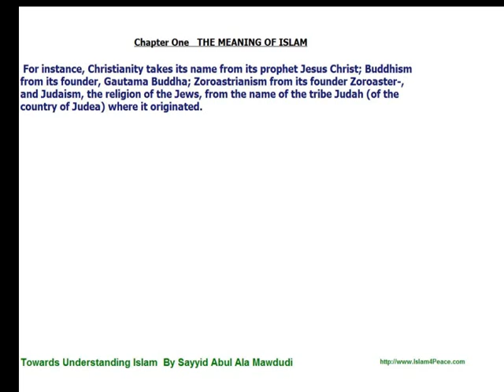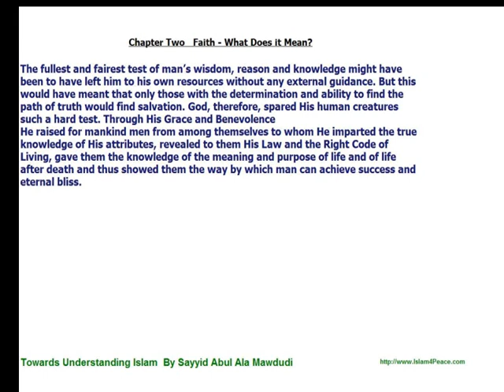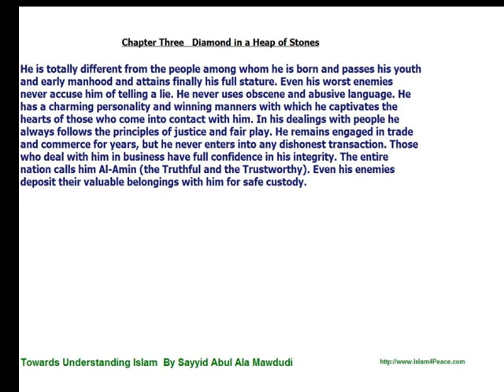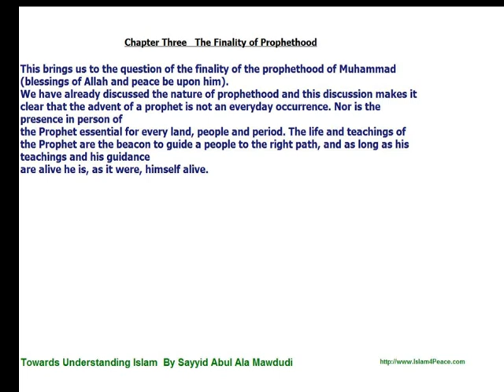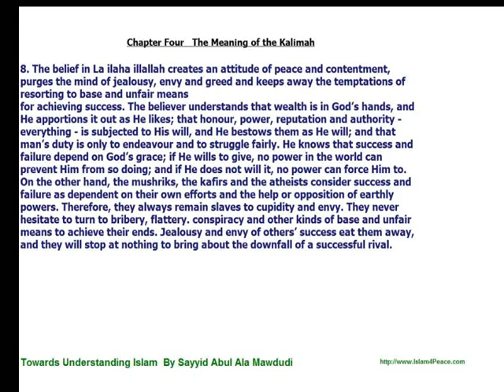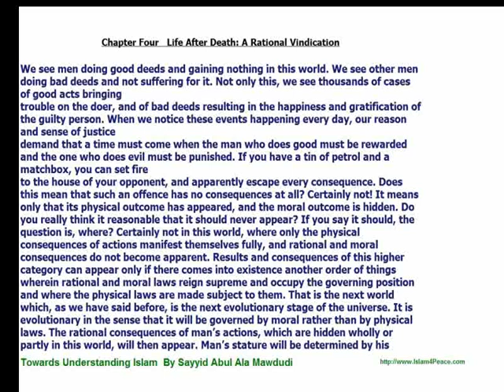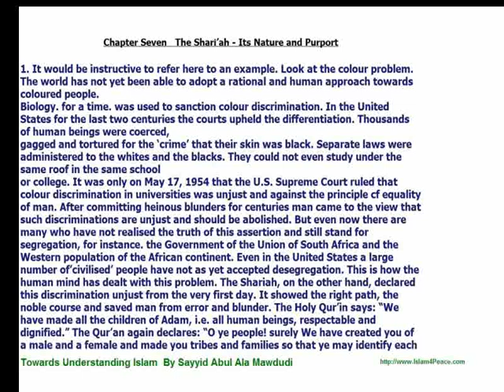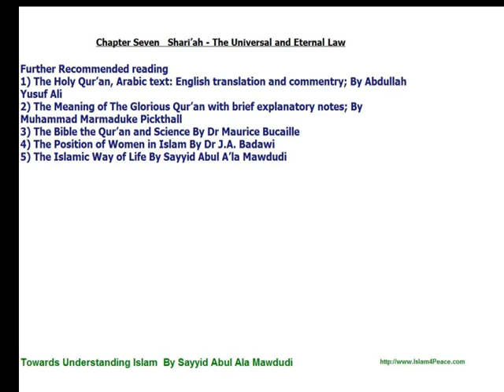Towards Understanding Islam (Beta Release)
Still not complete.